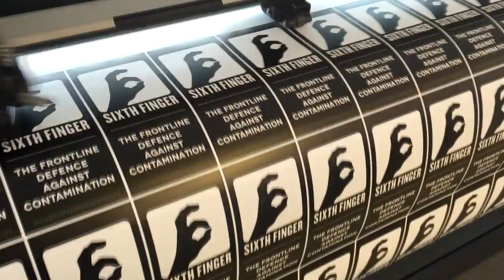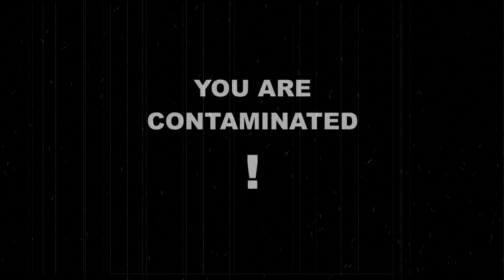Whatever Production - Stickers for Sixth Finger magazine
WARNING: This video is the contamination
Production: WHATEVER PRODUCTION
Sticker Material: YUPO TAKO - Tako means Octopus in Japanese. The new YUPOTako sticks to flat surfaces just like an Octopus, due to its micro suction structure. It uses no adhesive, leaving no sticky feeling on the label.
Key Features
Bubble Free
Easy to stick on & easy to remove
No glue, no sticky feeling
PVC Free - Environmentally Friendly
Variety of grades for different printing methods

Partners: SIXTH FINGER magazine, Kanovits media, Europapier Slovensko
Music: In Motion / Trent Reznor And Atticus Ross The Soical Network Soundtrack